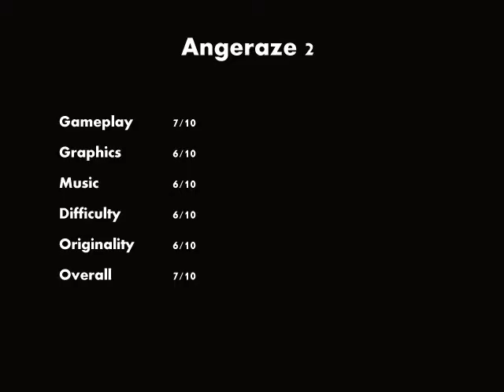Angeraze 2 - Doujin Review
Here is my 4rth Short Clip + Short review.
Angeraze 2.
An overall polished Doujin.Crisp visuals,relatively good sounds and good gameplay.It's a combo/chain game.Although like all combo based games, you can ignore it and just concentrate on the shooting.You can shoot in 2 directions:front and back to takle the attacks coming from behind.The levels are relatively short but still offer a good challenge.
Most of the bosses have interesting bullet patterns.One thing though, the mask of collision is not always perfect.What I mean is that sometimes you clearly get hit by a bullet,but it does not kill you.
A good fun Shmup that will keep you entertained for a while,clearly not the game of the century but worth playing.(I say that, but when I first got it I used to play it LOADS)
Comments and suggestions are most welcome.